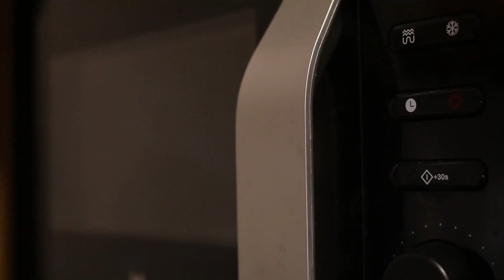😍 El TABULÉ mas SABROSO del MUNDO (Ensalada Árabe FÁCIL Y RÁPIDA)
❤️ Mas FÁCIL, RÁPIDA y RICA es dificil una receta. HOY TABULÉ tienes que prepararla porque te va a ENCANTAR. Comparte con tus amigos y familia para que llegue a mucha mas gente y no te olvides del like y comentario que me ayudas un montón!
❤️❤️❤️ Tabulé (3-4) ❤️❤️❤️
🔹100gr cuscús (couscous)
🔹125ml agua (water)
🔹1 tomate (tomato)
🔹1 cebolleta (c.verdeo)(spring onion)
🔹1/2 pepino (cucumber)
🔹Perejil (parsley)
🔹Hierbabuena (peppermint)
🔹Zumo de limón (lemon)

Un beso para todos! Y si eres de los que llegas al final del video te regalo un CORAZON GIGANTE y te pido que me dejes un comentario con un emojie de estrella que me vas a alegrar el día!
📸 Para mandarme FOTOS de tus resultados, puedes hacerlo via Instagram @fuegoloco.ok
➤➤ Mis utensilios de cocina:
❤🔪❤ Si te gustaron los cuchillos aquí tienes un enlace donde puedes conseguir
el juego completo con funda➤
❤ Mandolina corte ➤
❤ Guantes para horno ➤
❤ Olla Borosilicato Horno ➤
❤ Piedra para Horno ➤
❤ Olla de vidrio para pan ➤
❤ Bascula de precisión➤
❤ Batidora de Mano con vaso Procesador ➤

🔥🔥🔥 Fuego Loco 🔥🔥🔥